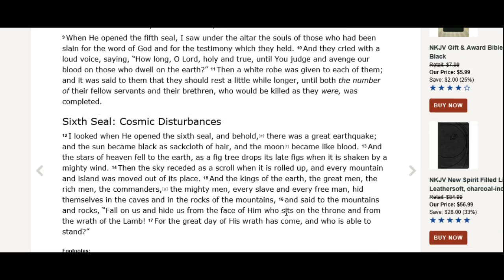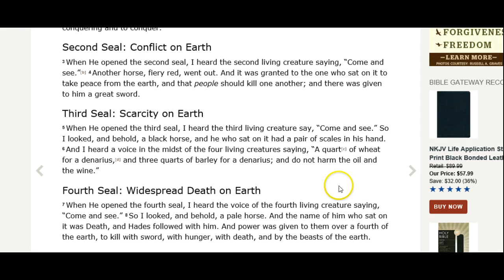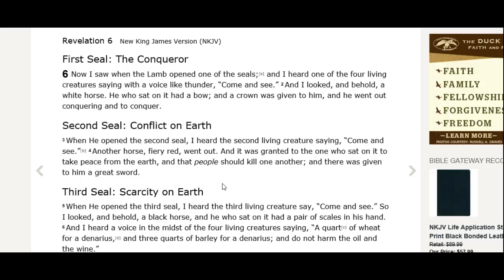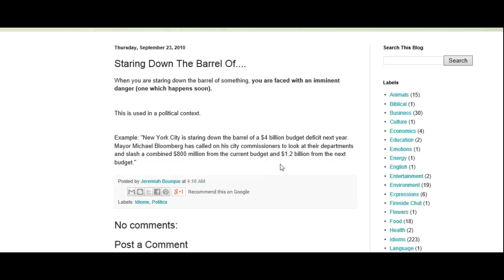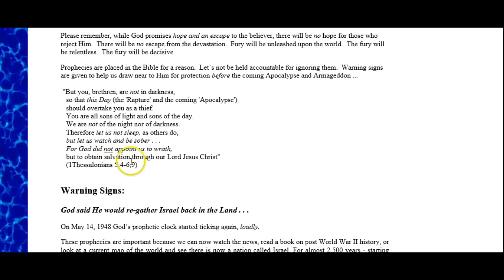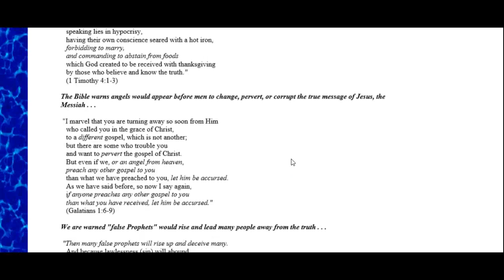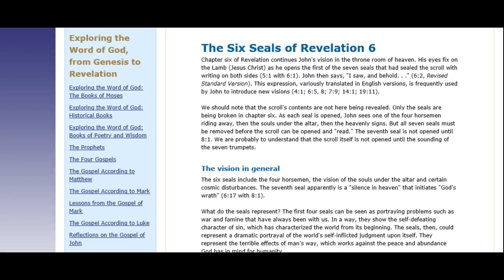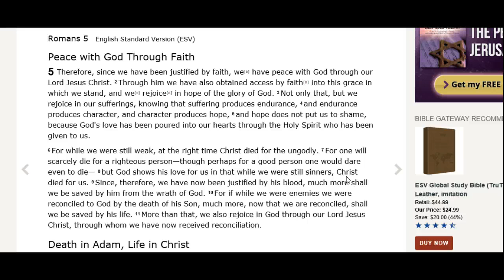Word given to me after multiple dreams..."Barreling down" towards the Four Horsemen!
I've had about five dreams since 11/9/14 until last night about the "hard times" coming that the Lord has warned me about. We are so very near the horsemen of the seals! He told me, "Looking down the barrel" and "barreling down" (towards the tribulation). At 11:20 I began to explain a bit from my dreams and its interpretation, as well as the "words" given me to last night.

It is imminent. Wanted to give out the warning to be ready! Be right with Him! Walk in the Spirit and do not fulfill the desires of the flesh. Do not grow weary nor lose heart! Have faith that He will sustain and protect you!

I lost all the links I was going to post (ones I showed during this video) since my browser froze. I will find them and post in a bit.

The rider of seal one does not have arrows. Deuteronomy 32 tells us that the arrows belong to the Lord and He will spend His arrows!

Blessings,
Cindy